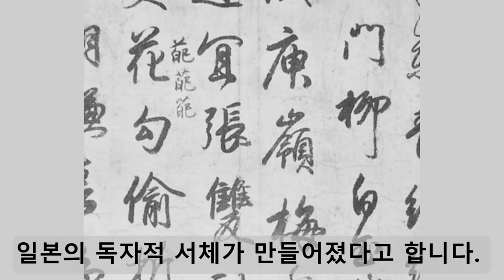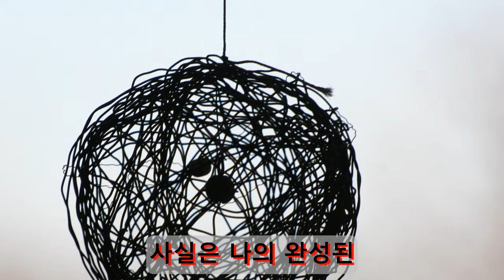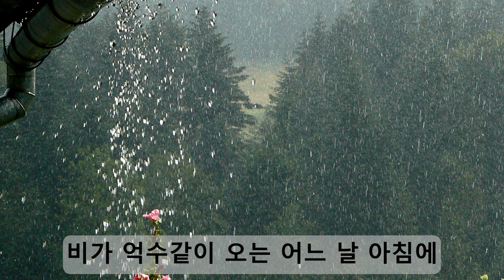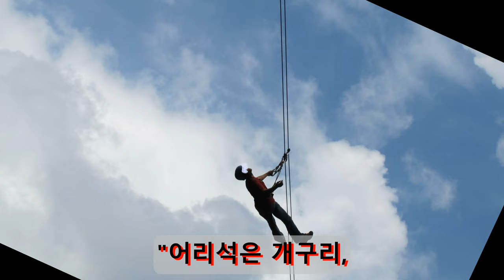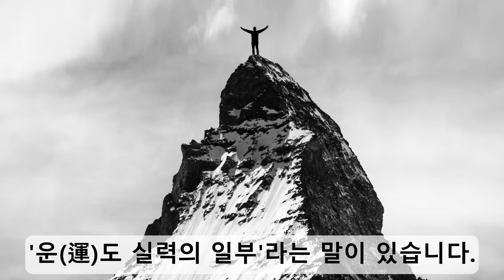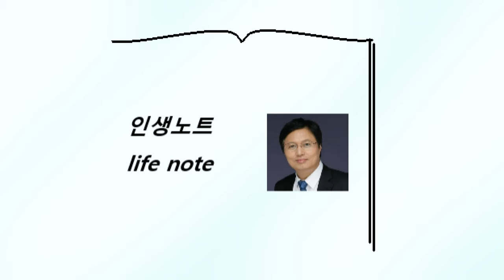화투 비광 그림속 인물의 정체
화투 비광 그림의 주인공인 일본의 전설적인 서예가 오노도후에 관한 일화입니다.